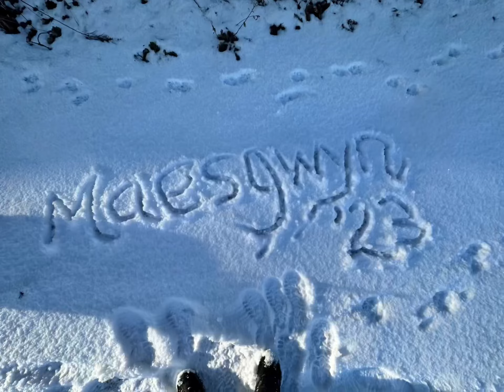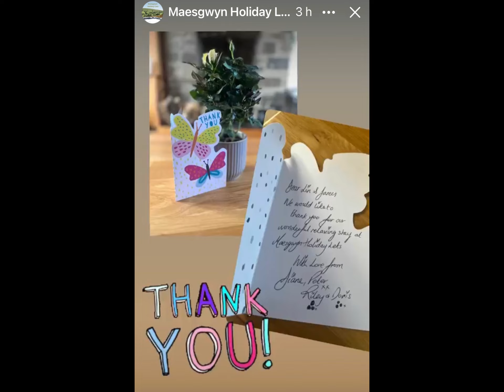Our holiday at Beacon View Barn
A short(ish) video to show our week away at Beacon View Barn. Maesgwyn Holiday Let’s in Mid Wales between Llandrindod Wells and Newtown. The let’s consist of a farmhouse, 2 barns and 2 pods making it a fabulous place for families and friends to holiday together. It was just me and Pete and our two dogs and apart from meeting the lovely owners James and Lin all we saw was sheep! Absolute perfection for the break we were seeking.

We managed to stay completely on plan. After a really busy week of press following my weight loss journey with ShowMeFit… The Mirror, Independent, WalesOnline regional publications and online as far as Ireland and Poland! Maesgwyn offered the perfect setting. Dog friendly and a well equipped kitchen to allow us to follow all our ShowMeFit recipes. And managed a zoom with Gregg Wallace for a catch up with the barns WiFi. We didn’t get quite enough for larger zooms but can you really expect that in the middle of nowhere… and absolute perfection.